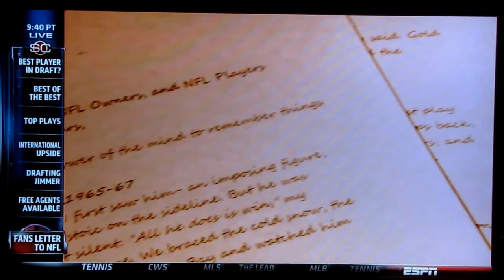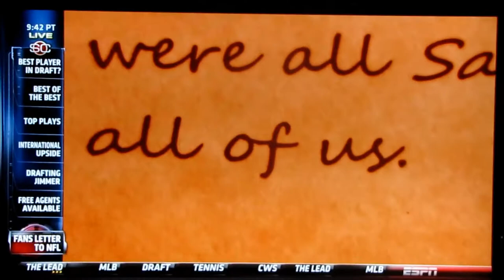Fans Letter to NFL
Great NFL Memories